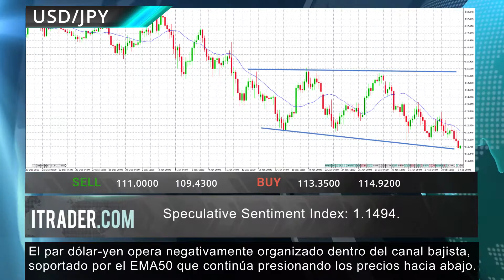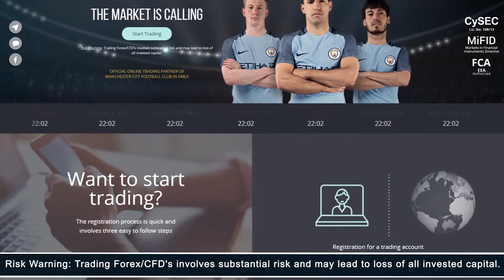ITRADER.COM - Reseña diaria del mercado -08.02.17